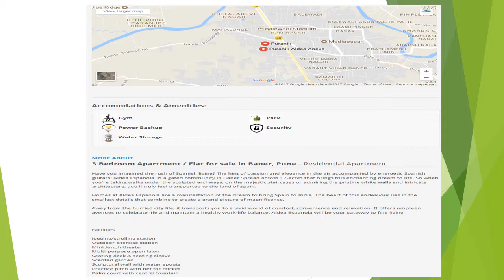3 Bedroom Apartment / Flat For Sale In Baner, Pune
Have you imagined the rush of Spanish living? The hint of passion and elegance in the air accompanied by energetic Spanish guitars! Aldea Espanola, is a gated community in Baner Spread across 17-acres that brings this enchanting dream to life. So when you're taking walks under the sculpted archways, on the majestic staircases or admiring the pristine white walls and intricate architecture, you'll truly feel transported to the land of Spain.

Homes at Aldea Espanola are a manifestation of the dream to bring Spain to India. The heart of this endeavour lies in the smallest details that combine to create a grand picture of magnificence.

Away from the hurried city life, it transports you to a vivid world of comfort, convenience and relaxation. It offers umpteen avenues to celebrate life and maintain a healthy work-life balance. Aldea Espanola will be your gateway to fine living

Facilities

Jogging/strolling station
Outdoor exercise station
Mini Amphitheater
Multi-purpose open lawn
Seating deck & seating alcove
Scented garden
Sculptural wall with water spouts
Practice pitch with net for cricket
Palm court with central fountain